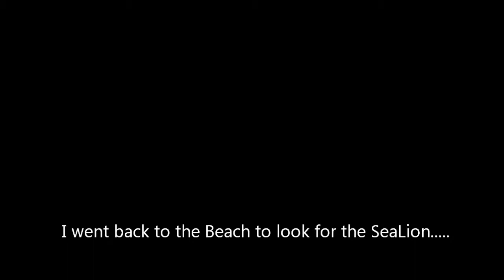KENe W.L - the Lonely Sea Lion Part 2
The Lonely Sea Lion -- Part 2  ( The Next Day )

The Next Day -- the man talks with niece about the Sea Lion & she reaffirms his guilt and fears that he left the animal alone to die a painful death on seashore.  Frantically, he tries calling different places to try and get help to rescue the animal -- He doesn't get anywhere on the phone & decides to take matters into his own hands ~ He goes back to the beach to look for the Lonely Sea Lion & he encounters many perils in his journey..

Directed, Produced, & Edited by KENe W.L.
All Music written & performed by  K3Ne W.L. ©

Staring
KENe  - Main Character / Guy on Beach
Star FooFoo -  Little Girl in House
Buddy Butts -  Boy on Beach
Pae Pae -- the California Sea Lion

( Featuring Vocals from -- Miss Star FooFoo )

No Sea Lions were harmed during the making of this film..

To Report a Distressed Marine Mammal in Monterey & SC County

**Please Help Keep the Oceans Happy ***